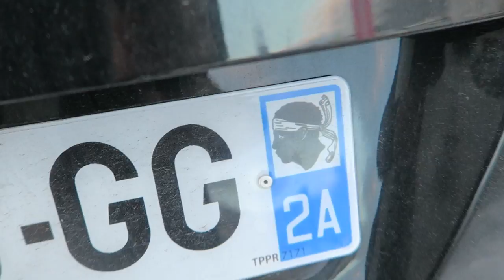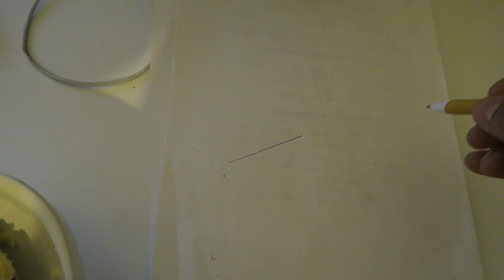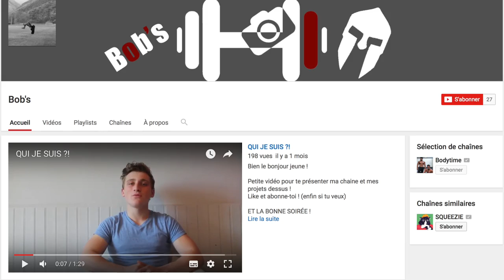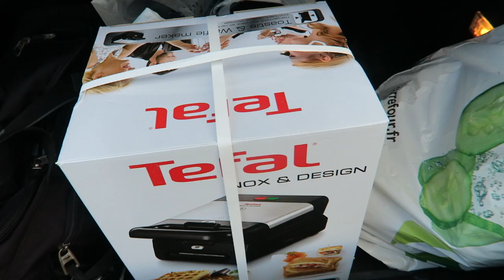PAS TRÈS VIRIL TOUT ÇA ! VlogAlex 4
10% de reduction avec le code : ALEXPJ10

Alex & PJ
BODYTIME PAS TRÈS VIRIL ce vlog entre hommes huilés musclés haha! Un max de like si vous kiffez voir tous ces délires la famille !

10% sur ta Première Commande code : ALEXPJ10
5% sur toutes tes commandes Code: ALEXPJ5

ÜNKUT
► 10 % sur la boutique avec le code: BODYTIME03

Alex & PJ
BODYTIME